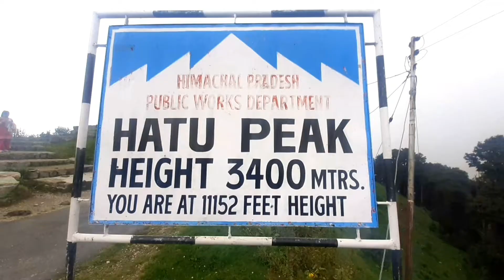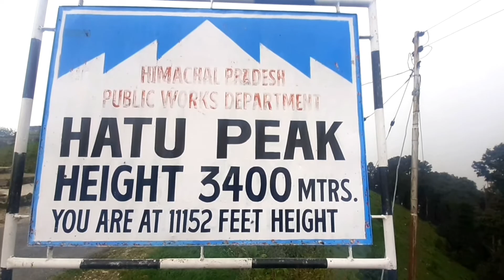Hatu Peak Narkanda || Scary Road|| Beautiful Track || Kumarsain ||Shimla || Hatu Temple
Hy guyz!!! its Reet here!!!

this is my hatu peak journey. and I want to explore this beautiful peak.

In Hatu peak obviously main attraction is Hatu mata Temple..According to local beliefs that this temple is known as Maa Kalli ..

this beautiful location is 8 km from main city of Narkanda and 71 km from The capital of himachal Shimla.